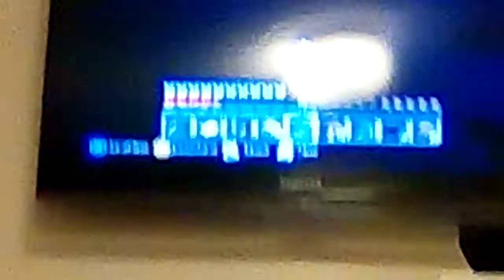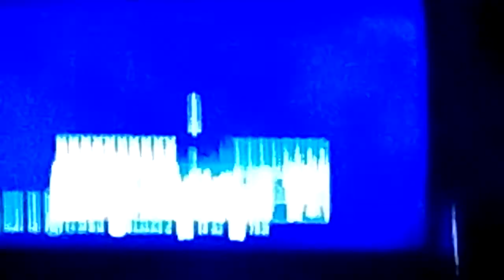Herobrine Mania #2 R.I.P. pet wolf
I can't believe my wolf is DEAD! :(